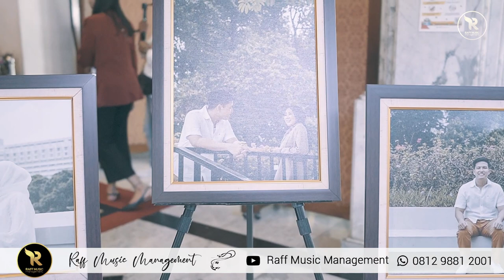Love Never Felt So Good - Michael Jackson Cover by Raff Music